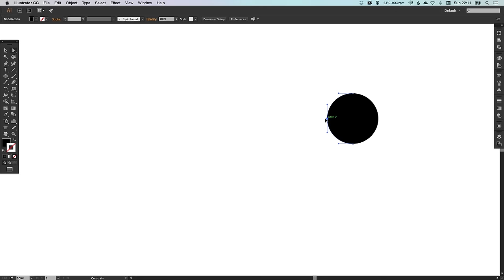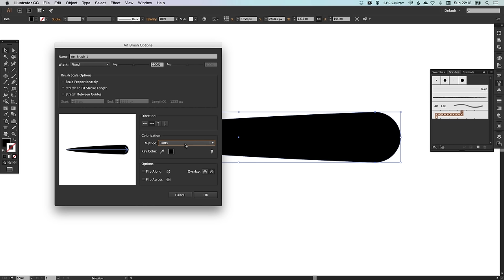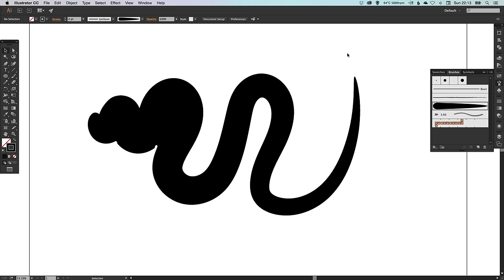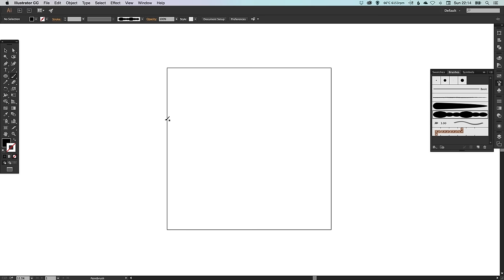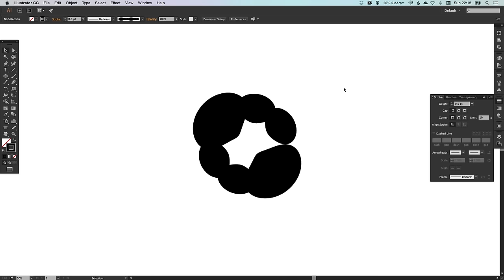Learn How to Create Art Brushes in Adobe Illustrator | Dansky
In this tutorial, we're going to learn how to create Art Brushes in Adobe Illustrator.

✅   Unleash your creativity with my courses and 1-2-1 coaching!

💻   My design tools and studio setup
Apple MacBook Pro laptop
BenQ PD3225U monitor
Logitech MX Master 2S mouse
Wacom Intuos Pro tablet
Sony A6400 camera
KRK 6400 headphones
Shure SM7B microphone
Elgato Wave microphone arm
Godox studio light
IVISII G2 RGB light